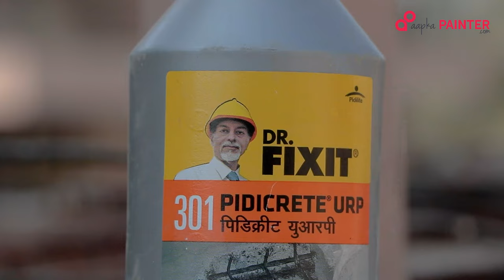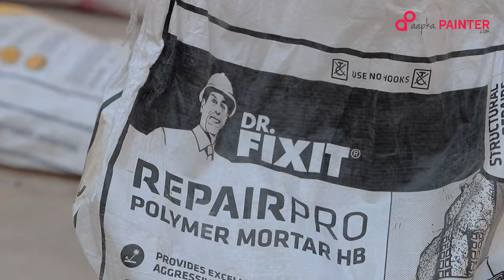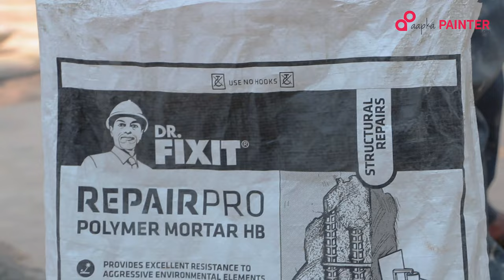How to repair Cracks on roof using Dr fixit product | छत की दरारे कैसे ठीक करें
Dr. Fixit is a brand that provides waterproofing solutions for roofs. Their waterproofing solution is a combination of special waterproofing chemicals, polymers, and fillers that form a thick and protective coating on the surface of the roof. This coating seals all cracks and joints, preventing water from seeping through and causing damage.

Everything will be handled by our experts, from consultation through execution and flawless completion. Therefore, keep in mind that the safest painting experience for your house is close at hand the next time.

AapkaPainter is your partner in getting your home painted on a budget. With a click, you can get your home painted – interiors, exteriors, texture walls, and kids room decor

छत्त की सीलन को कैसे रोके

 छत की दरारे  कैसे ठीक करें

how to use dr fixit product to do rood waterproofing in hindi
dr fixit waterproofing price list
how to use dr fixit - waterproofing for terrace
dr. fixit pidiproof lw+
dr fixit pidicrete urp
dr fixit roofseal